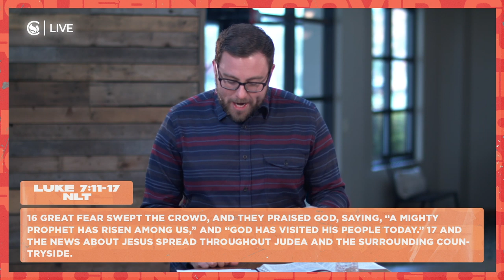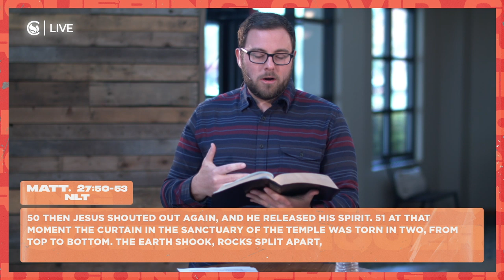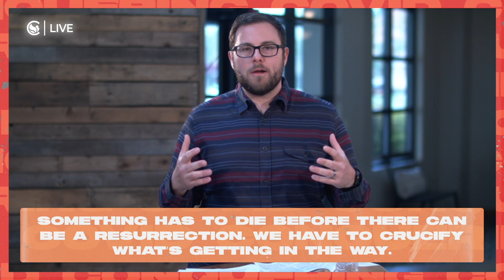Hope Resurrected | CONQUERING COVID